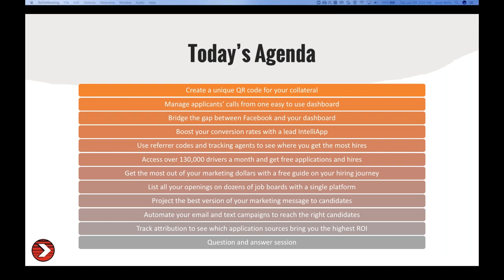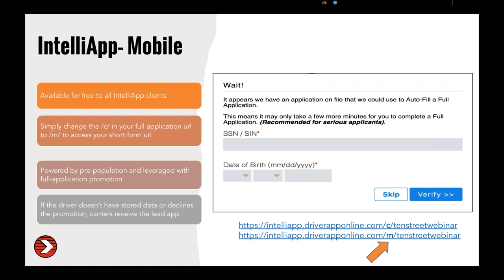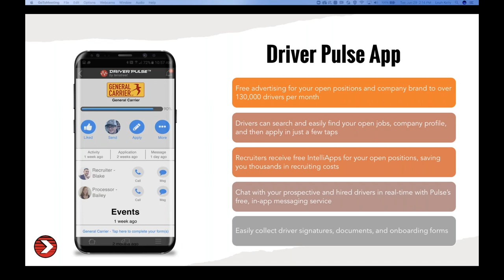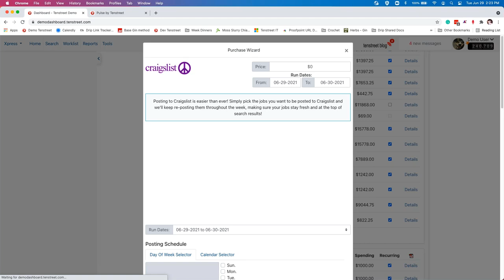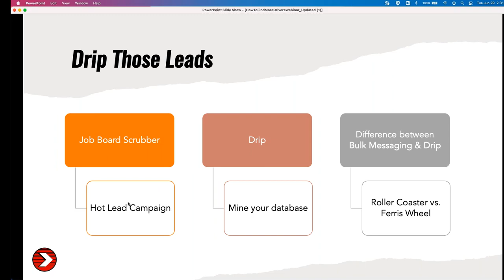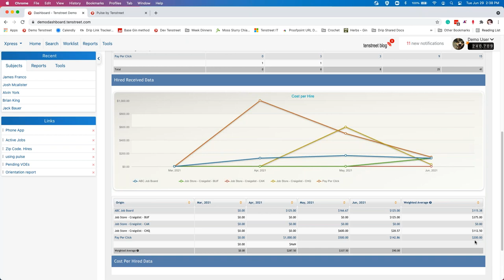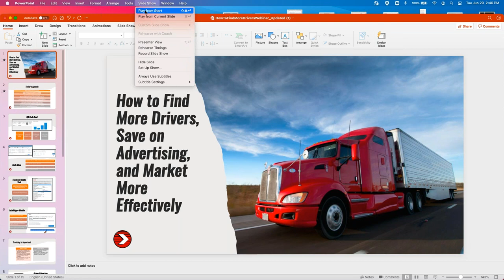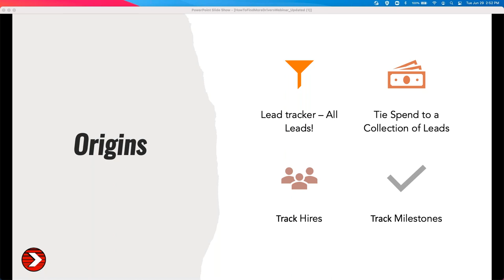How to Find More Drivers, Save on Advertising, and Market More Effectively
Join us as we walkthrough our marketing services (many that are free and available in your dashboard) that help you attract and hire more drivers.

In this training webinar, Director of Implementation and Account Management Kim Theken and Marketing Technology expert Libby Crain will show you how you can see new levels of success in driver marketing and how our tools help you determine the most effective ways to spend your advertising budget.

We'll cover our line of marketing tools, including:

Job Store  -- list all your openings on dozens of popular job boards all through one platform
Concierge  -- guides you on your hiring journey so you get the most out of your marketing dollars
Drip Marketing  -- automated email and text campaigns ensure the right messages reach the right candidates at the right times
Origins  -- easy-to-use attribution tracking to see which application sources bring you the highest ROI
Active Jobs/Pulse  -- showcase your company to over 130,000 drivers a month and get free applications and hires
Landing Pages  -- project the best version of your marketing message to win over candidates
Micro Intelliapp -- boost your conversion rates with a lead-Intelliapp that gives drivers the ability to upgrade to a full IntelliApp
QR Code Tool -- create a unique QR Code for your collateral that takes drivers directly to your IntelliApp
Active Calls/Calls View -- manage your applicants' calls from one view that logs all inbound and outbound calls for easy and organized engagement
Facebook Leads Tool -- a bridge between Facebook and your dashboard, making it easier than ever to manage all your applicants in one place